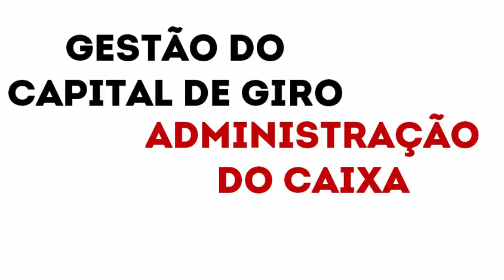contabilidade_aplicada_unidade_2_1_2017